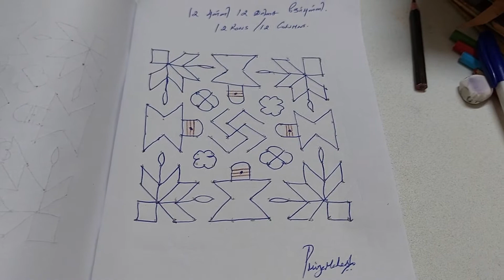Margazhi Kolangal Start 2021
kolams Adorn the streets of South India, a tradition followed in December, Margazhi month, it increases our concentration and Focus to a large extent, bending up and down is exercise...

Now it's flat life with added calories...
Need to change to a healthy lifestyle...